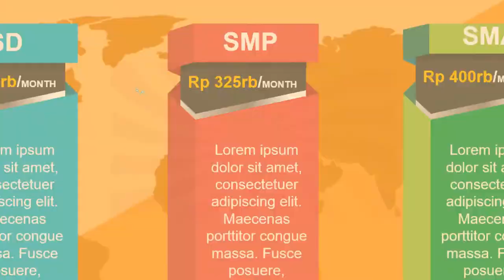Video Promosi Peluang Karier Keren di Dunia Pendidikan Bimbingan Belajar